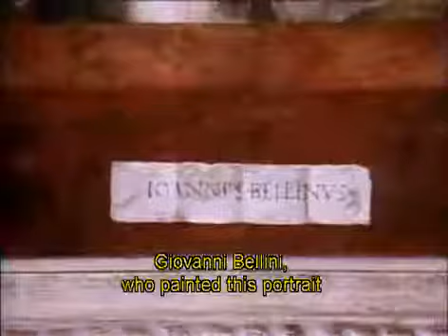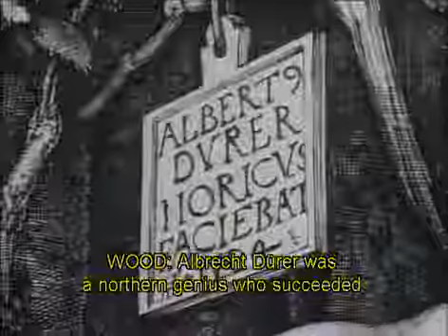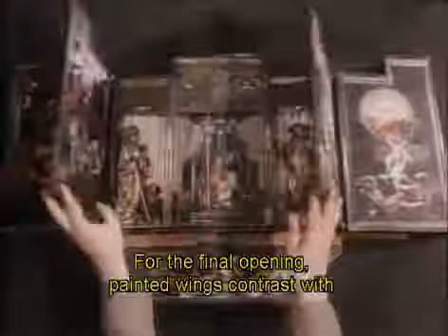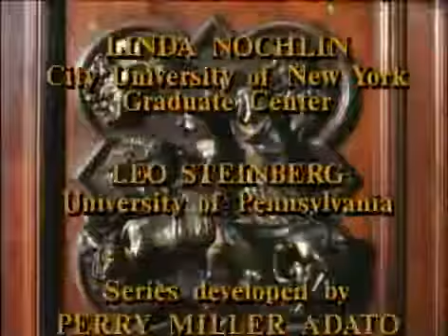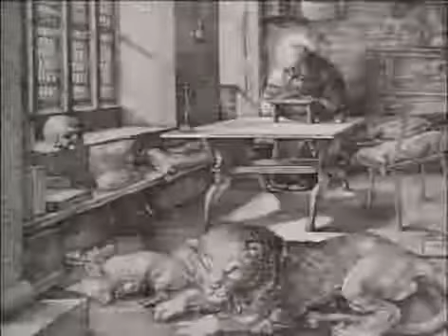Episode 3: The Early Renaissance part 7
In Florence, classical themes were reborn and merged with Christian values. In the north, Flemish masters worked in a new medium: oils. Featured: Donatello .